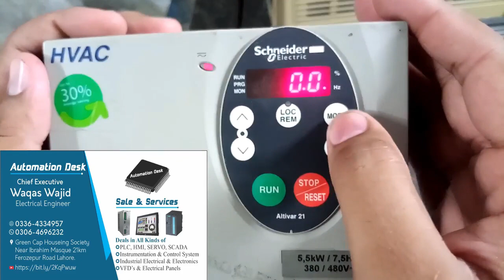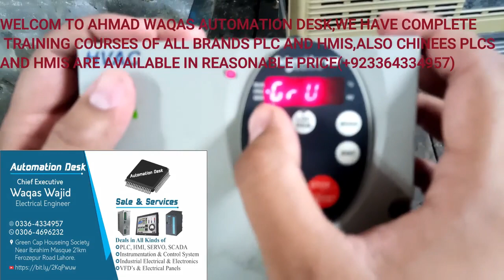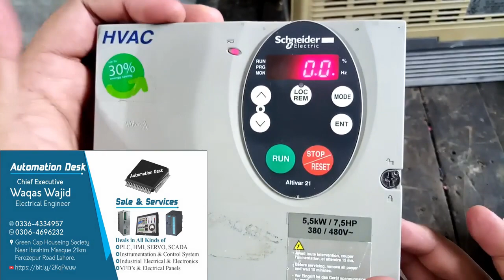How to Program the Schneider VFD Altiver 212 in Forward and Reverse#schneider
welcome to Ahmad waqas automation desk, in today lesson you will learn about Schneider VFD Altiver 212 PARAMETERS PROGRAMMING FOR FORWARD REVERSE COMMAND.  Viewers we have complete training courses of all
brand Plcs, such as siemens,fatek mitsubishi,delta.also we have complete training facility of invt solar vfd .